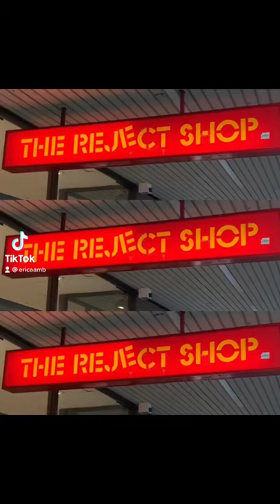The Reject Shop!